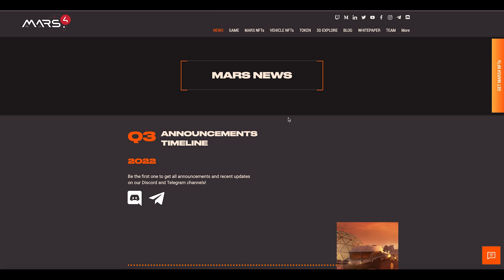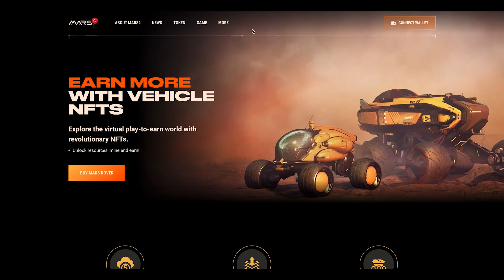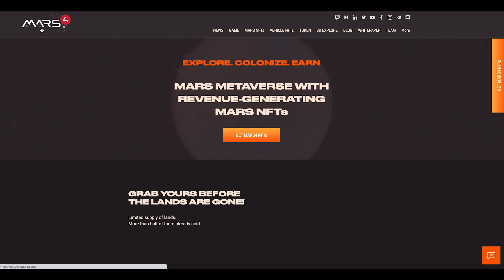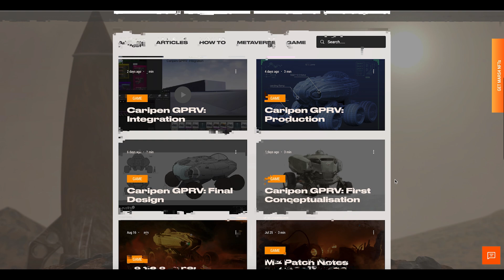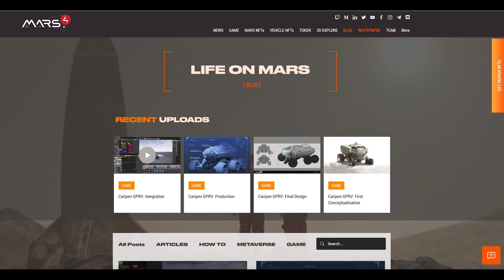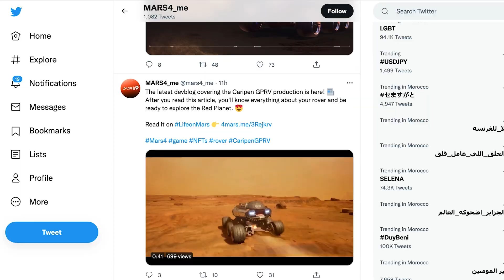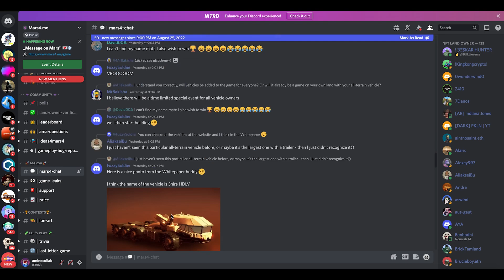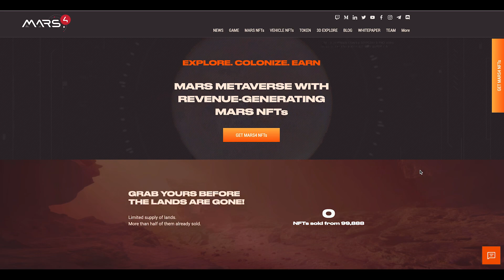Mars4.me | Play To Earn - Best Nft Project 2022